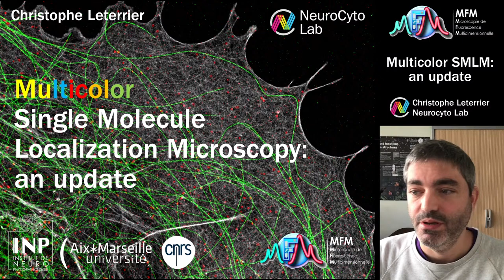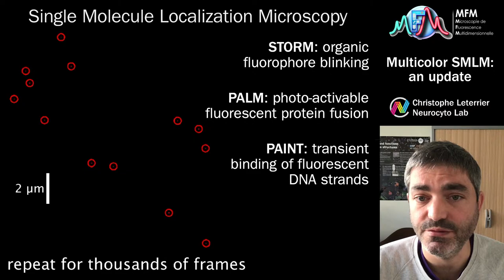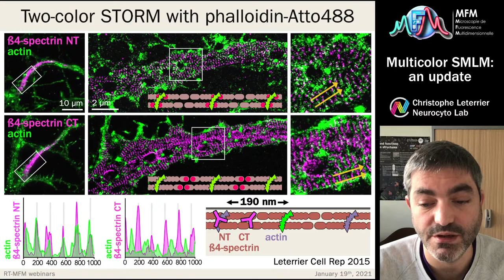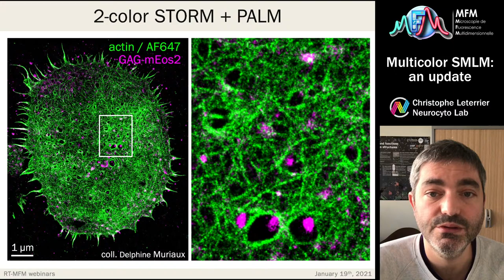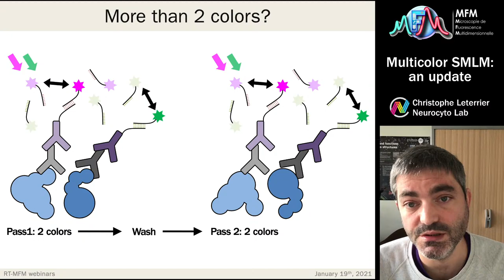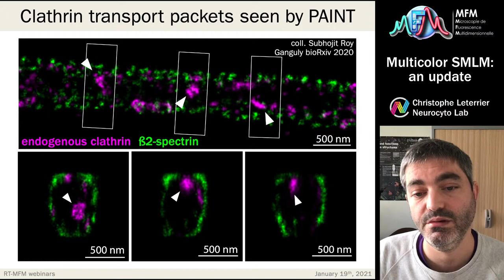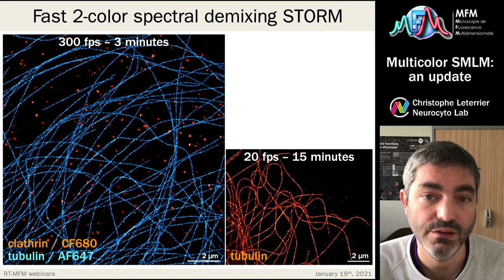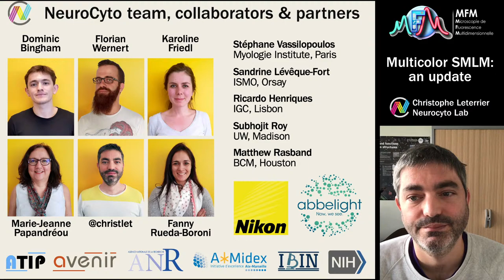Muticolor Single Molecule Localization Microscopy: an Update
Présentation en live par Christophe Leterrier
NeuroCyto lab - Marseille
UMR7051 Institut de neurophysiopathologie (INP)